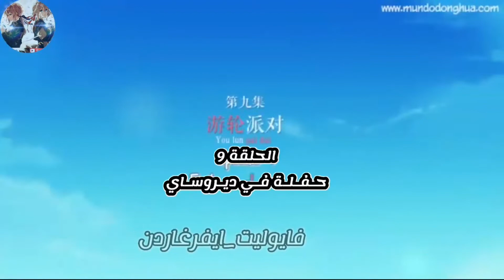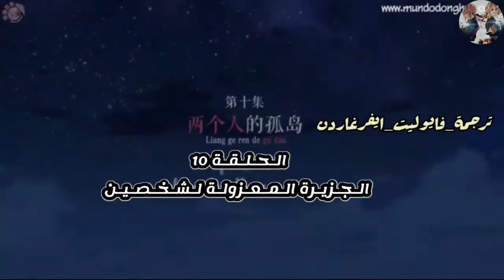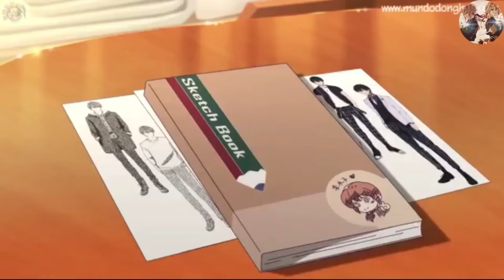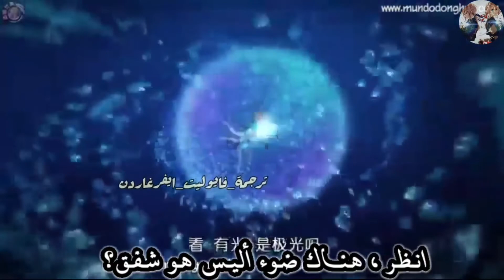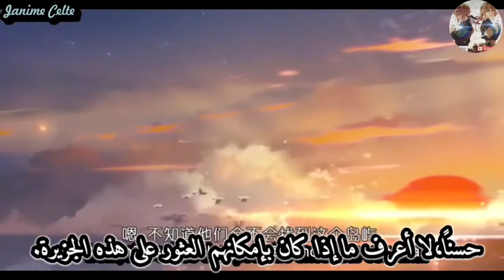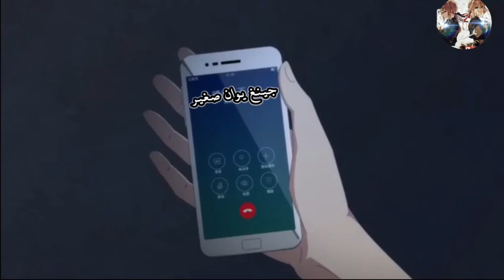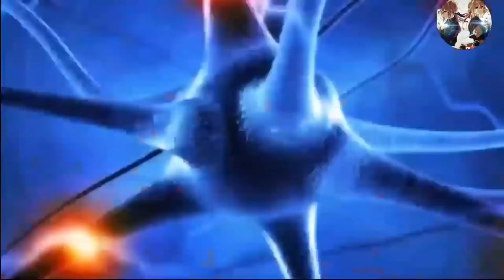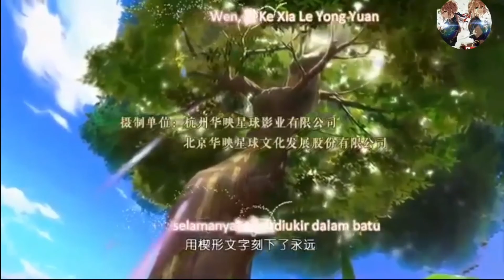انمي صيني حب بابل "lmmemorial love for you"(9_12) موسم الاول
انمي صيني "الحب بابل" lmmemorial love for you  جزء الاول

قصة انمي
ياتي بعض الفضائيين الى الارض ويصبح احدهم ملك بابل ليبني برج بابل ليعود الى عالمه ولكن بسبب الإخفاقات الفنية انفجرت سفينته الفضائية مما اسفر عن مقتل الشخصية الانثوية الرئيسية يبقى القائد الذكر وقواته على الارض لإيجاد طريقة للعودة تجسد الشخصية الانثوية الرئيسية بعد 2500 عام والتقت به مرة اخرى ثم ماذا سيحدث
حلقة من 8_5 جزء الاول